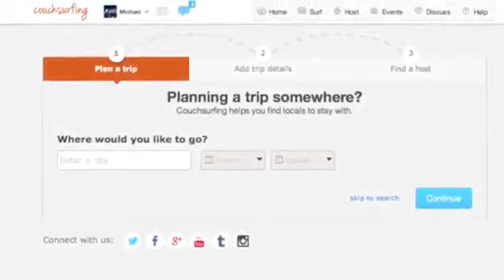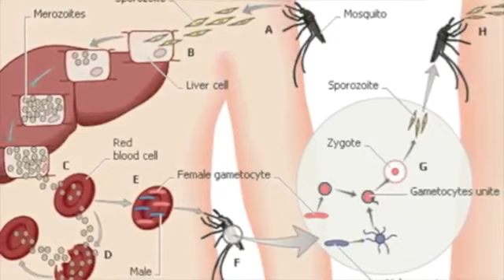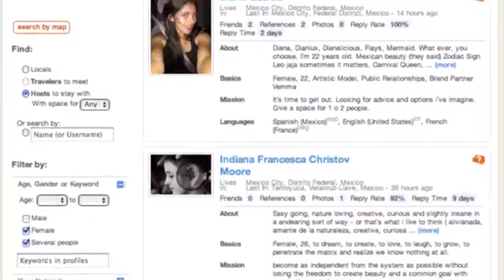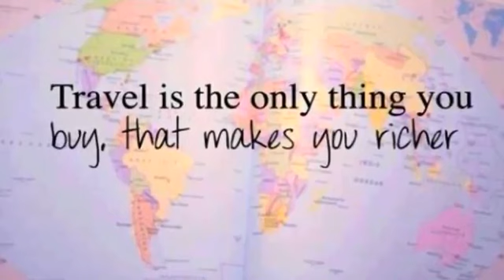Interview with Graham Hughes 201 Countries 46 Months No Flights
Graham Hughes is the Guiness World Record holder of the first and only man to travel to all 201 countries of the world without flying.

He completed the world journey in only 46 months.

More on him:
Daily Mail UK Article: goo.gl/wRVqw0

for all his other TV shows, and interviews, yada, yada. ya we get it already, this guy's a BOSS.